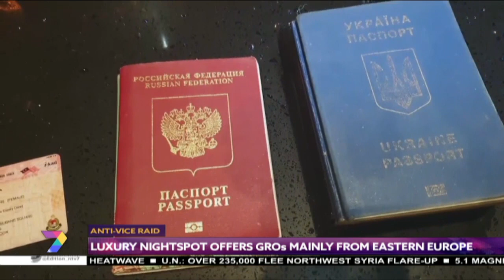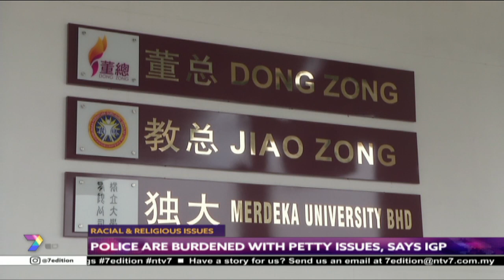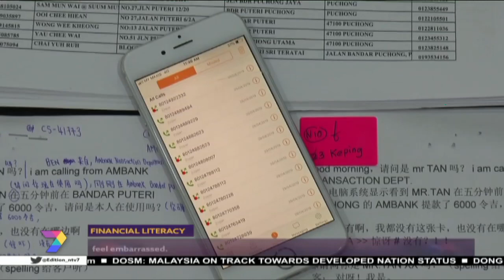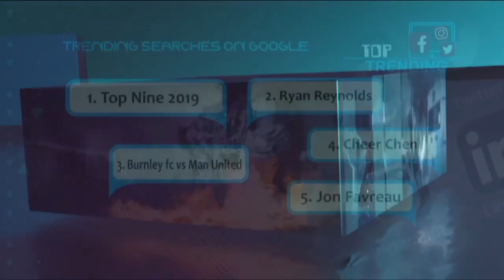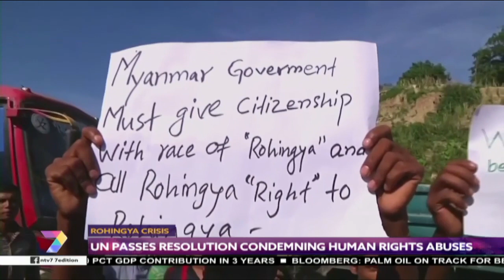7Edition (2019) | Sat, Dec 28